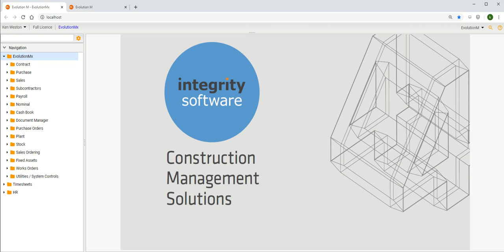Fully integrated & construction specific | Evolution Mx from Integrity Software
About Integrity Software:

Record costs. Save time. Improve margins.

See why more than 1,000 construction businesses in the UK and Ireland use our industry-specific software to get ahead of their competitors.